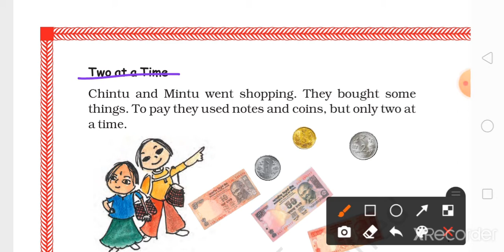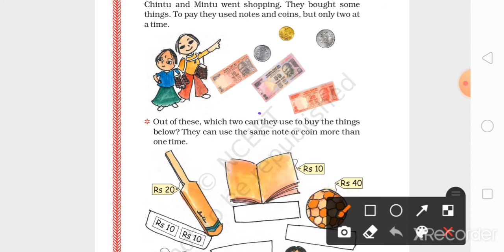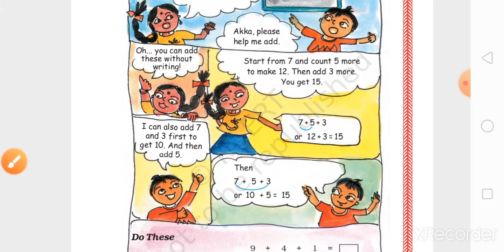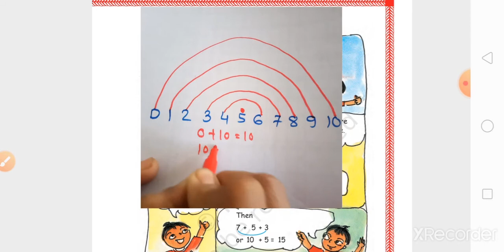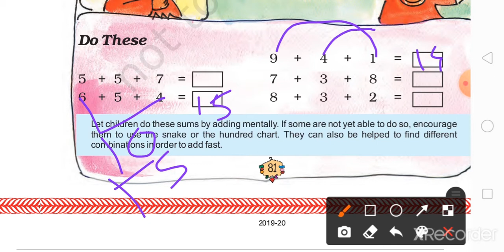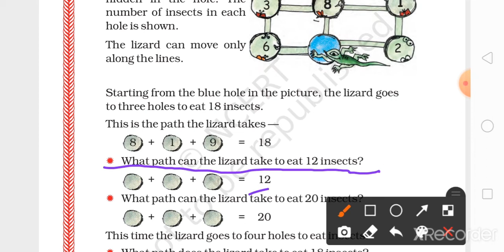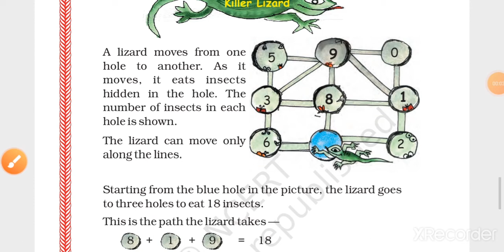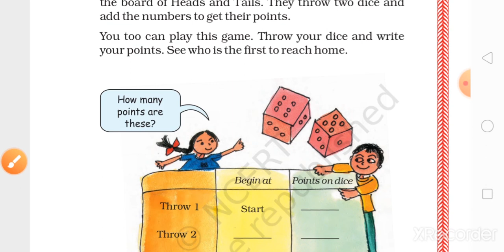EM (STD-2) MATHS (CH-10) PART-2 (11/01/2021)